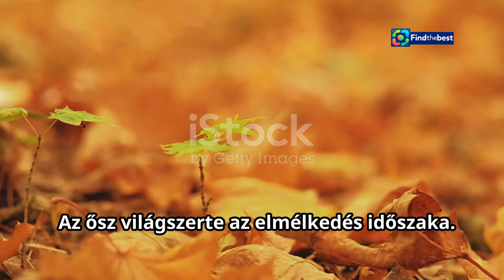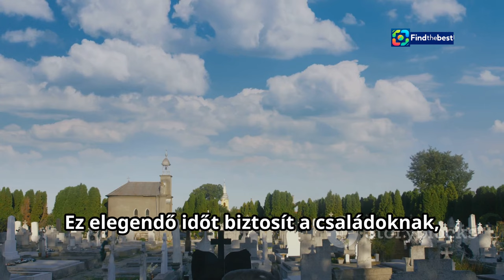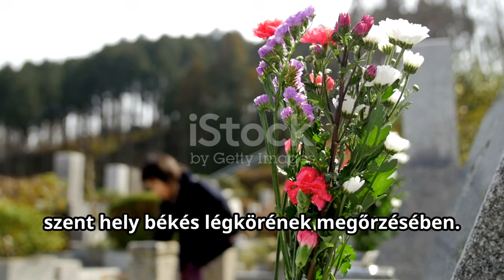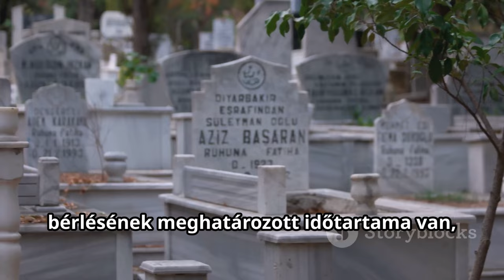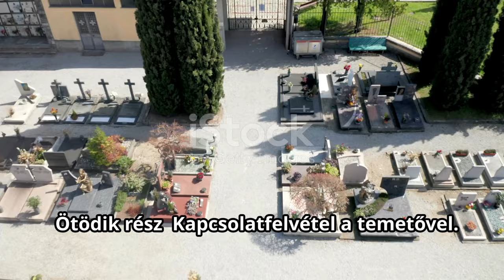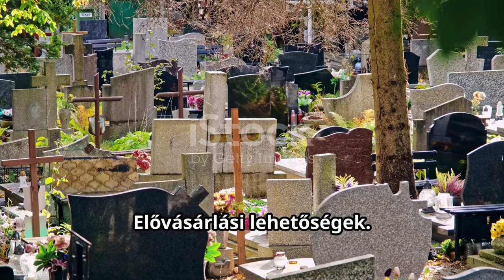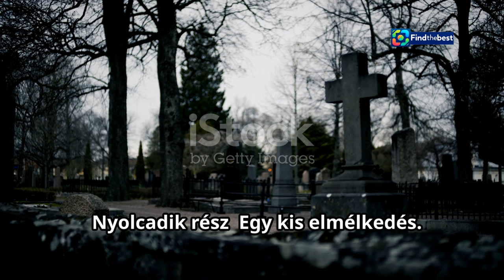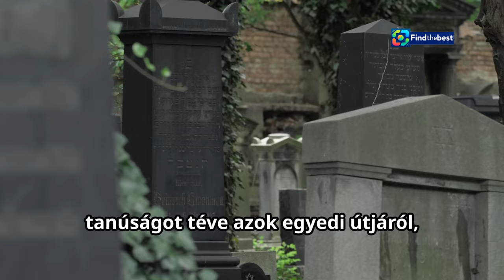Emlékezés a Mohácsi Temetőben - HU-Ora 2024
OUTLINE:
00:00:00 A Time for Remembrance at Mohács Cemetery
00:01:13 Extended Hours for All Saints' Day
00:01:49 Caring for Our Loved Ones' Resting Places
00:03:08 A Necessary Responsibility
00:04:32 Reaching Out to the Cemetery Administration
00:05:54 Pre-Purchasing Options
00:06:42 Layout and Information
00:07:28 A Moment of Reflection
00:08:48 The Importance of Community Involvement
00:10:04 Mohács Cemetery's Enduring Legacy

**Hungarian Description:**
🌟 **Emlékezés a Mohácsi Temetőben** 🌟
Október 28-án, hétfőn reggel 7-től 21 óráig várjuk az emlékezni vágyókat a mohácsi temetőbe! 🕯️💐 A Mindenszentek közeledtével fontos, hogy a hozzátartozók időben letakarítsák a sírokat, hogy a hulladék elszállítása zavartalan lehessen. 🚮❗️

📅 **Nyitvatartás:**
- Október 30-tól november 3-ig: reggel 7-től 21 óráig
- November 4-től téli nyitvatartás szerint, délután 18 óráig

👉 Kérjük, hogy a lejárt sírhelyek újraváltásával kapcsolatban keressék fel az ügyfélszolgálatot! 📞✉️ További információkat a videóban találhatnak! 🔔

**Tartsanak velünk az emlékezéshez!** 🙏💖

**English Description:**
🌟 **Remembrance at the Mohács Cemetery** 🌟
On October 28th, Monday, we welcome those wishing to remember from 7 AM to 9 PM at the Mohács cemetery! 🕯️💐 With All Saints' Day approaching, it's important for relatives to clear the graves in a timely manner to ensure waste disposal can proceed smoothly. 🚮❗️

📅 **Opening Hours:**
- From October 30th to November 3rd: 7 AM to 9 PM
- From November 4th, winter hours apply, until 6 PM

👉 We kindly ask that you contact the customer service regarding the renewal of expired graves! 📞✉️ More information can